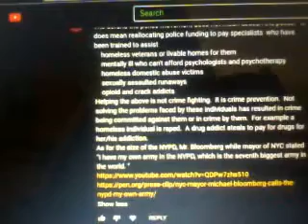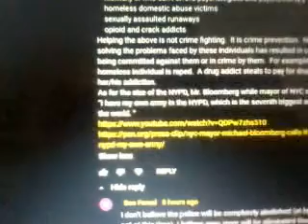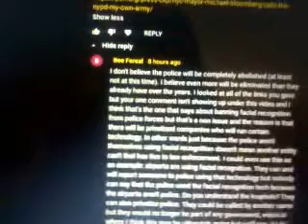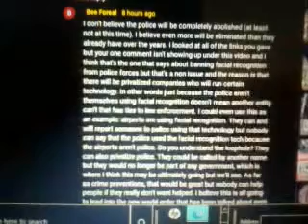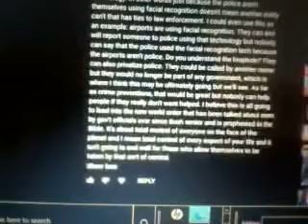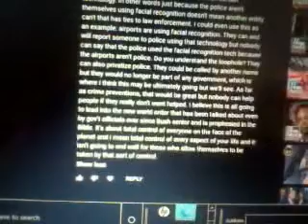Being Deceived Through BLM Movement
A comment explaining the great agenda of defunding the police through the black lives matter movement and my response. They have to make these agendas sound good to the American people otherwise they wouldn't get support. Do not be deceived. Put your faith and trust in our Lord and Savior Jesus Christ.